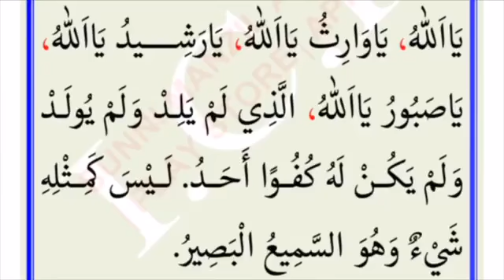அஸ்மாவுல் ஹுஸ்னா.....அழகிய காணொளி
பாருங்கள். பகிருங்கள் ..!!!